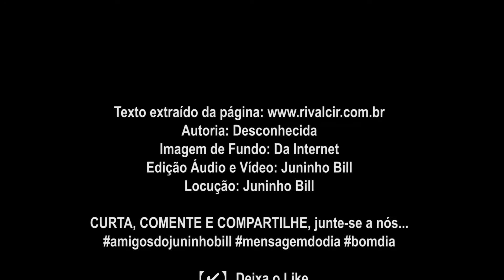O Cavalinho!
A irmã mais velha ficou intrigada com o que viu e perguntou ao pai como entender atitude de Helena. O pai sorriu e respondeu dizendo: Assim é a vida, minha filha. Às vezes a gente está física e mentalmente cansado, certo de que é impossível continuar. Mas encontramos então um "cavalinho" qualquer que nos dá ânimo outra vez.
Autoria: Desconhecida
Imagem de Fundo: Da Internet
Edição Áudio e Vídeo: Juninho Bill
Locução: Juninho Bill